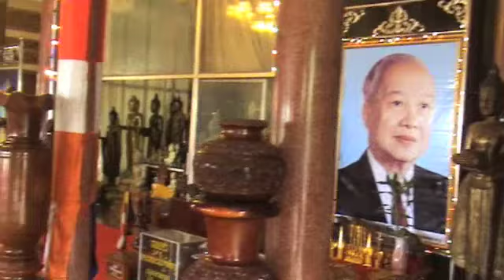National Museum & Ounalom Pagoda in Phnom Penh / Camobodia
Visit both these tourist attractions on Friday 2nd August 2013 & spent around 2 hours looking around.